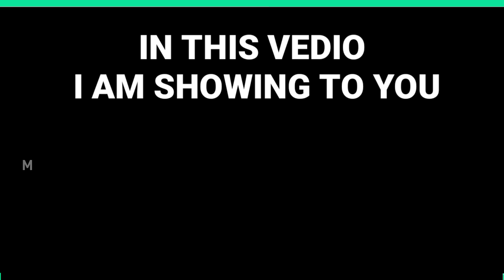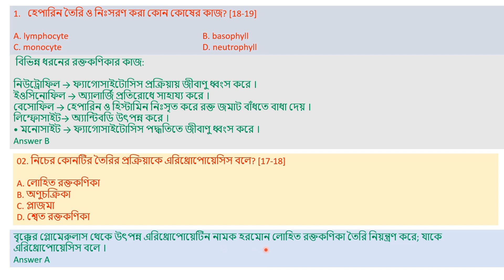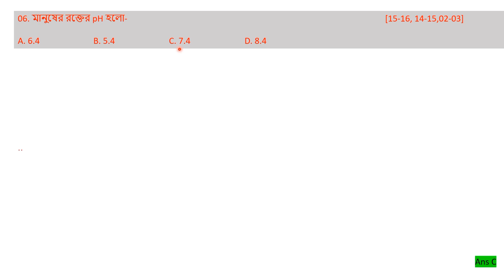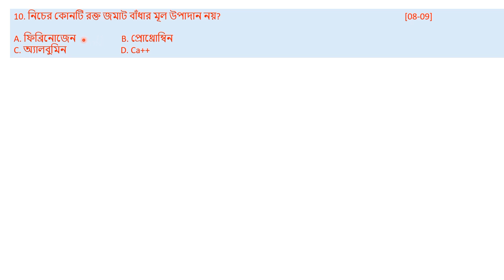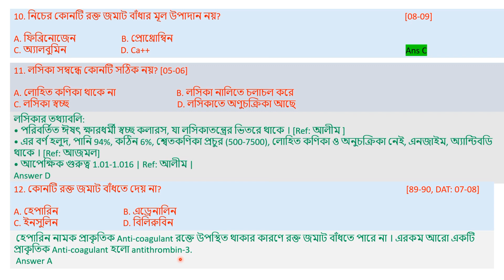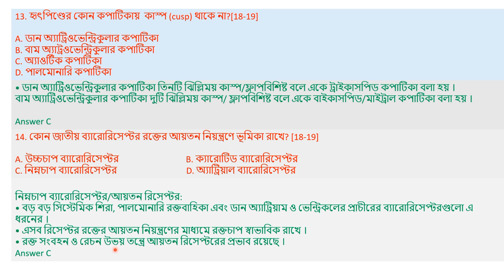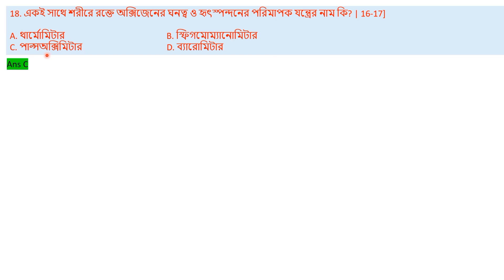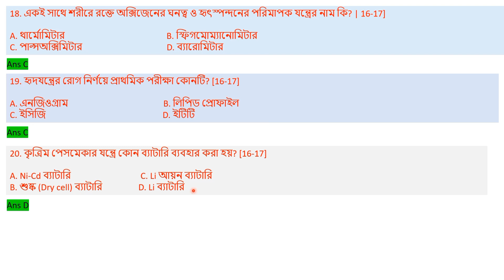Biology Medical Question Bank Solve, রক্ত ও সঞ্চালন , Zoology Chapter 04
"Biology Medical Question Bank Solve|| রক্ত ও সঞ্চালন  || Zoology Chapter  04" refers to a study resource that provides solutions to questions related to the fourth chapter of zoology, which is a branch of biology that deals with the blood and circulation.

Today's topic is :  Biology Medical Question Bank Solve|| রক্ত ও সঞ্চালন  || Zoology Chapter  04

Hi welcome to "Education For Today ". For medical admission examination medical question bank solving is very necessary. In Total 100 marks there is about enough marks in biology(30 marks).For getting enough marks in biology subject in medical admission examination you have to solve previous questions bank. It is seen that the medical admission examination question is almost similar or familiar to previous mbbs admission question. In this video I have solved biology medical question of biology second  paper (Zoology paper) fourth chapter   (রক্ত ও সঞ্চালন ). I think that this video will help you for medical admission examination preperation.

Thank you very much for supporting "Education For Today".